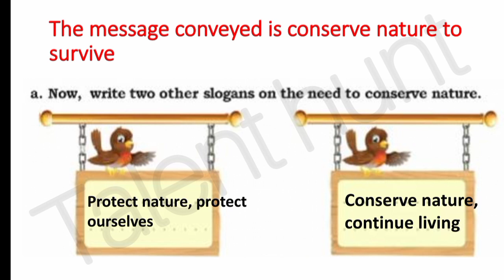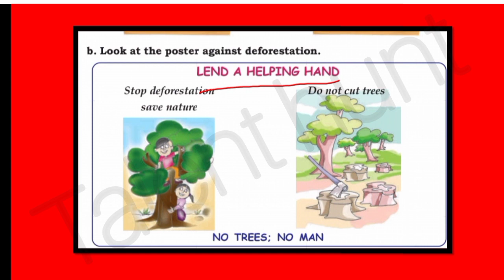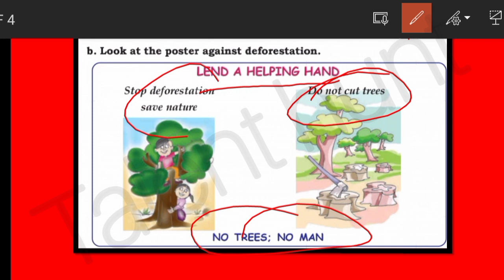Class 7 Victers English July 12 Worksheet|victers std 7 today worksheet|How far is the river?